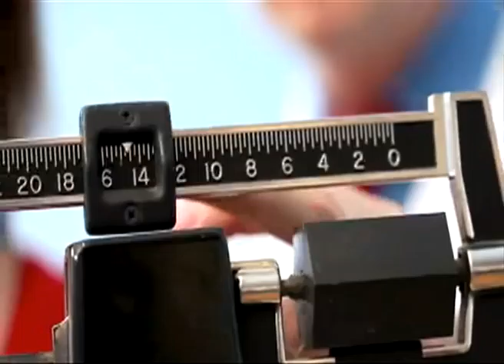Center for Science in the Public interest asks for FDA to regulate sugar in soft drinks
Feb 14, 2013 report for KSA2 - Saudi Arabian, English-language TV:

Intro: In America, public health officials are challenging an icon of American culture  -- the ice-cold bottle of soda. Public health officials and advocates are calling on the government to limit the amount of sugar in colas and other soft drinks. The move comes in response to an epidemic of obesity in the United States. More in this report from Washington.

Cue:
- Dr. Michael Jacobson, director, Center for Science in the Public Interest